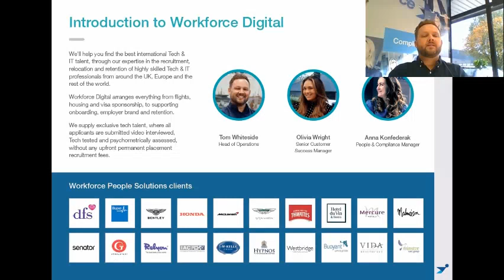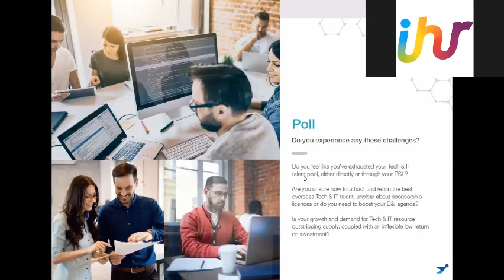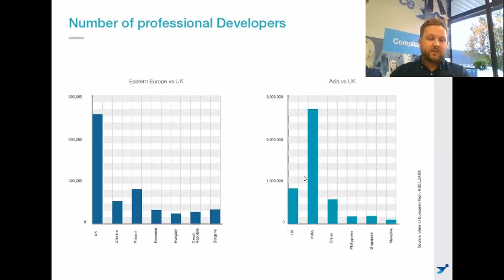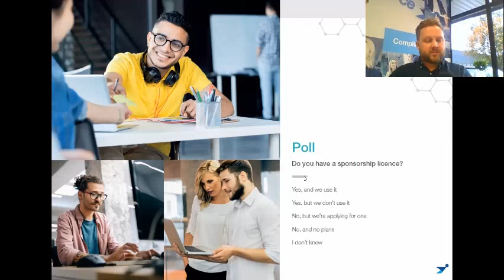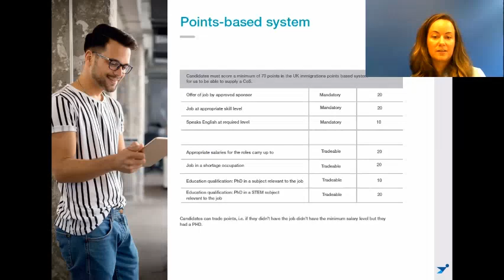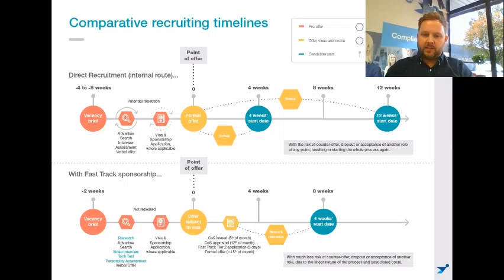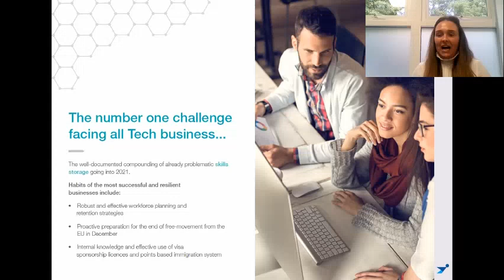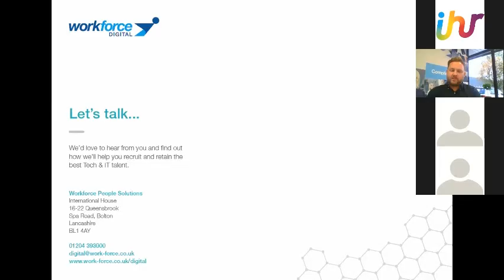Tech Talent 2020 - Solving Tech & IT Skill Shortages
Workforce